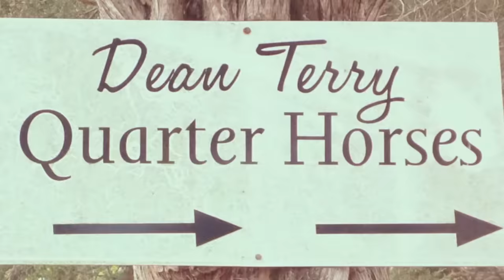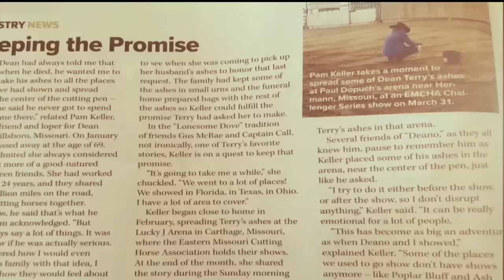Best of Country Music Ballads | Push That Horn - Rob Georg | Country Music 2019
The song "Push That Horn" Rob wrote in January 2018, shortly after the sudden death of his trainer Dean Terry from DeSoto, Missouri, who trained him in the Equine sports discipline called Cutting.

In this sport, rider and horse have to separate a single cow  from a herd of cattle. The rider already has one hand on the saddle horn in this first stage of a cutting run, in the other he holds the reins. When a cow is separated from the herd successfully, the main task of the cutting run begins.

The rider must also put the second hand, the one holding the reins, down on the neck of the horse from that point on. Now the horse is on its own and must prevent the cow from running back to the herd, by cutting off the cows ways. It will always try to get exactly the position between the single animal and the herd. The horse shows spectacular movements and the rider has to push on the horn to get as deep in the saddle as possible, to be able to sit the horse's movements without falling, but also not to block the horse in it's moves.

Now, the phrase "Push That Horn" makes sense for everybody . So it is not the horn of a car or the grown horn of a cow that the song is about. It's the saddle horn that is  also so typical for the western saddle.

Dean Terry was a master of his trade in this sport and was as good at teaching as riding himself. His death was a bitter loss to the entire cuttings scene! A true friend, a person you loved to have around you.

The Song is from Rob's Award Winning Debut Album "Radio Cowboy", which you can get in digital form or as CD. Here you can find out where to get it